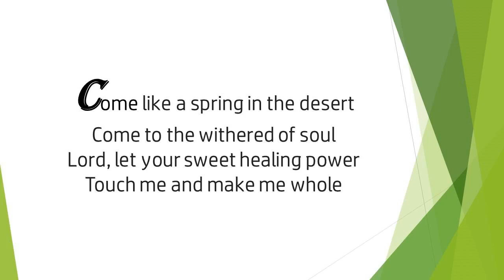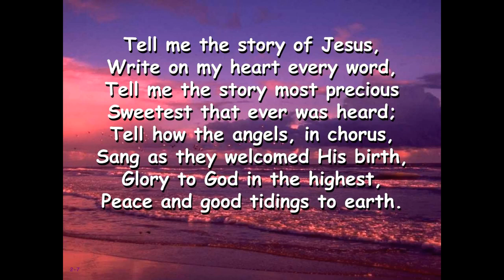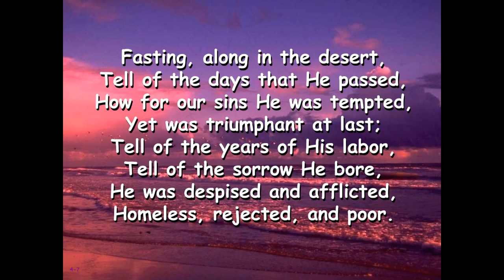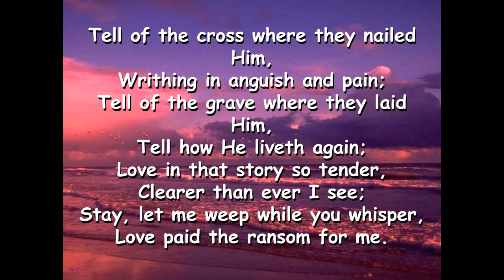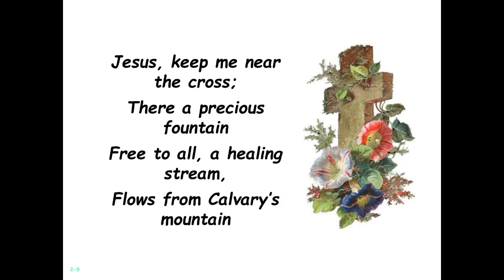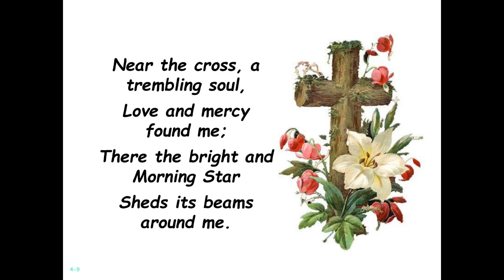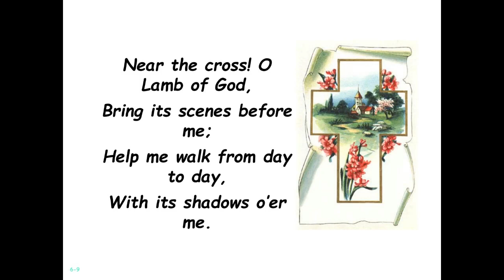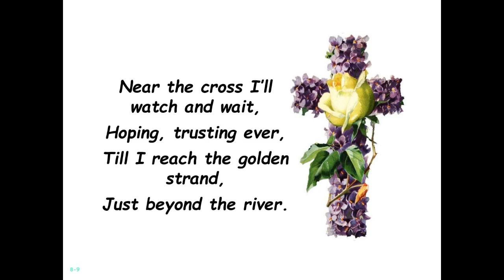Sabbath Service By His Strips Anders Svensson 30 March 2024